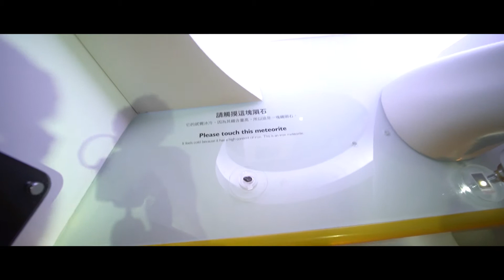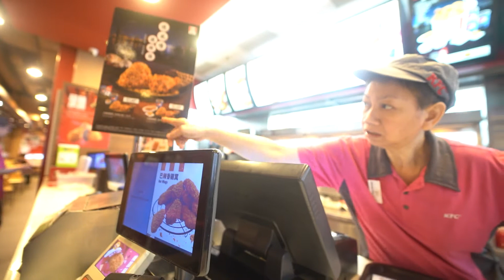Exploring Hong kong Solo - Cinematic Vlog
Vlogging Camera
Vlogging lens
Vlogging tripod